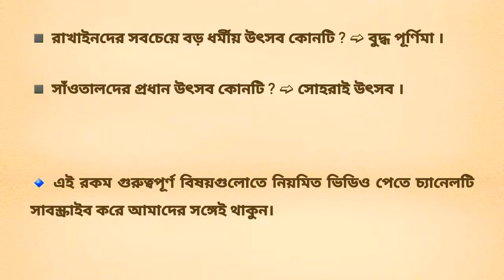বাংলাদেশের উপজাতি সম্পর্কে পরীক্ষার জন্য গুরুত্বপূর্ণ সকল সাধারণ জ্ঞান।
বিসিএস, ব্যাংক, প্রাইমারি, সরকারি চাকরি সহ সকল পরীক্ষার জন্য বাংলাদেশের উপজাতি সম্পর্কে সাধারণ জ্ঞান।